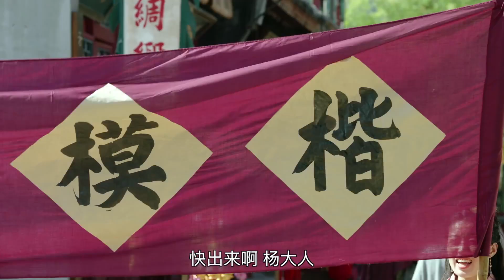《回明之杨凌传》粉丝围堵家门口，杨凌机智化解尴尬！ 【欢迎订阅China Zone】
♦剧情简介♦阴差阳错间，乌龙九世善人郑少鹏回到了大明正德年间。那是一个多姿多彩的时代，既有京师八虎的邪恶，又有江南四大才子的风流，还有大儒王阳明的心学，再加上荒诞不经的正德皇帝朱厚照。浑浑噩噩中踏进这个世界的主角，不得不为了自己的命运，周旋在这形形色色的人物之中。